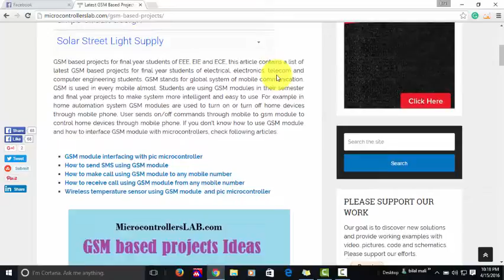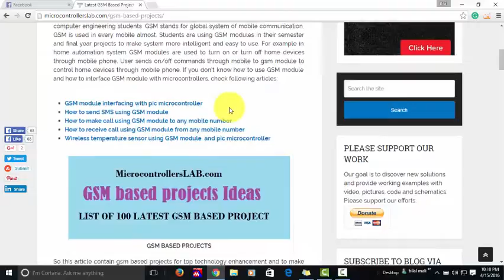gsm based projects ideas for final year engineering students